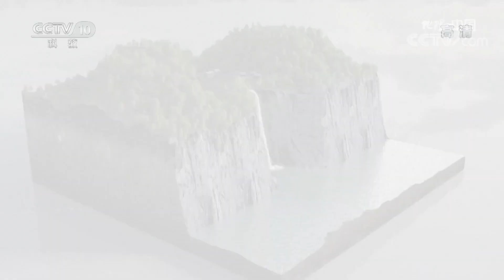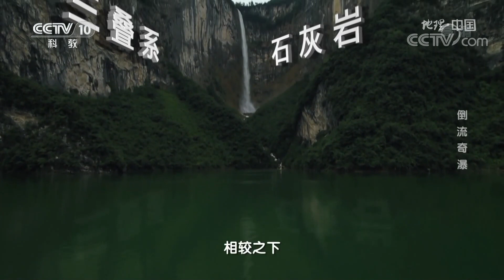非比寻常！这条神奇瀑布不仅会“倒流” 还能准确“预报”天气 倒流奇瀑 20211116 |《地理·中国》CCTV科教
本期节目主要内容：在地质学上，瀑布被称作是“跌水”，也就是水流在经过岩体的断层、凹陷等部位的时候，在重力作用下，从高处跌落到低处而产生的现象。所以，瀑布通常都是自上而下流淌，然而在我国湖北省恩施土家族苗族自治州的连绵大山里，当地人却说有一条会从下向上“倒流”的瀑布，本期节目就带您一探究竟。